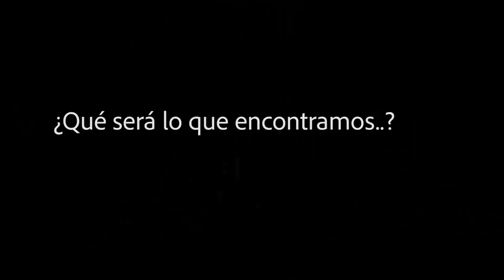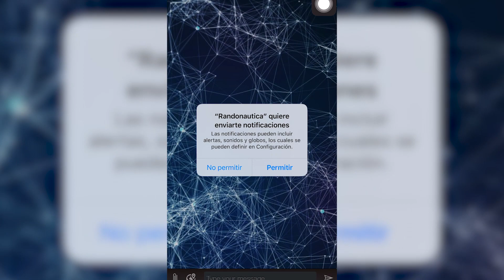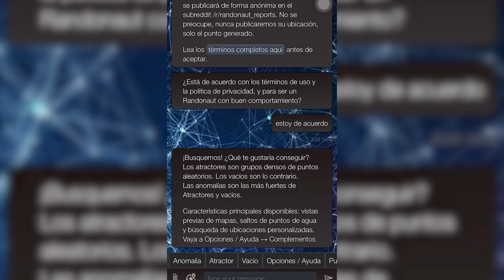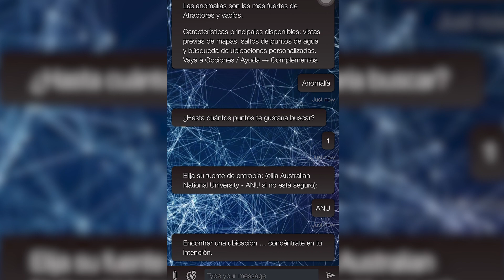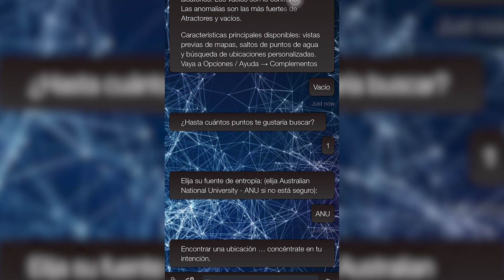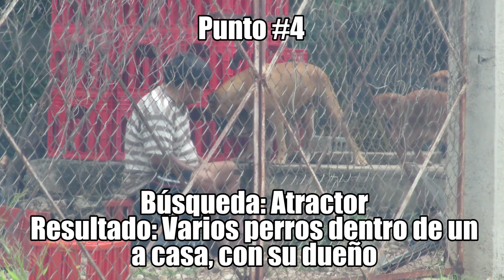¿Qué es Randonautica?